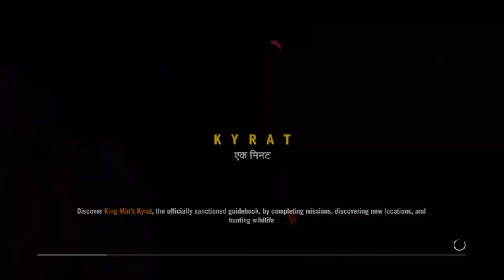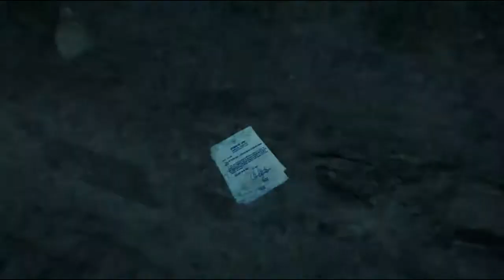Let's Play Far Cry 4 (Part 23)